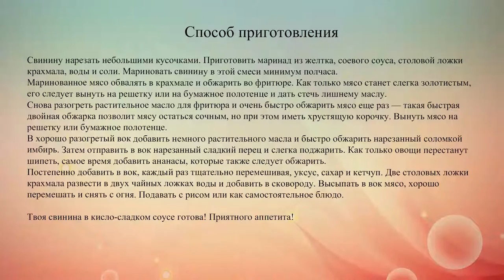Свинина в кисло сладком соусе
Свинина в кисло-сладком соусе одно из самых популярных блюд китайской кухни, которое пользуется популярностью во всех ресторанах мира. Но его вполне можно приготовить и в домашних условиях.